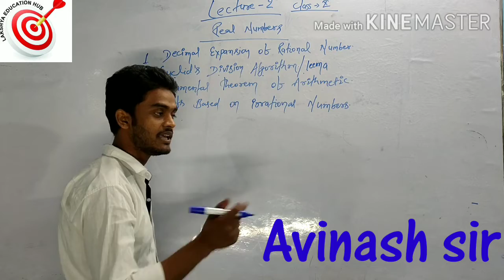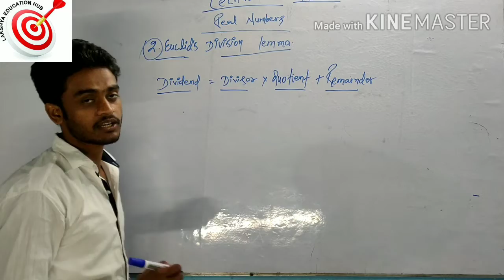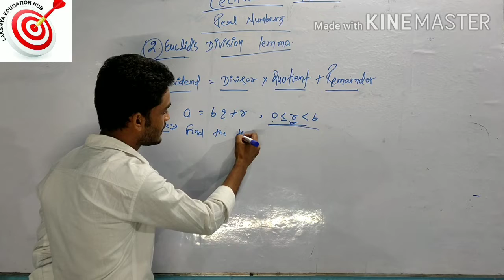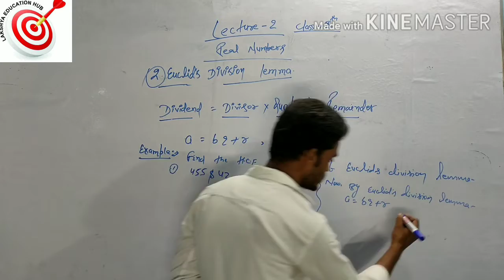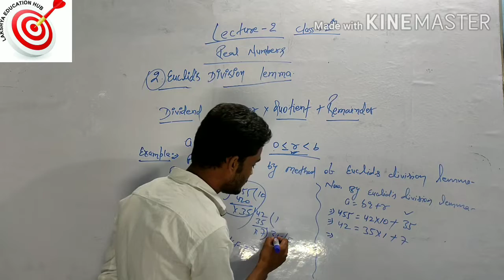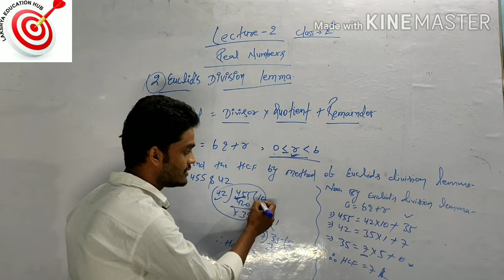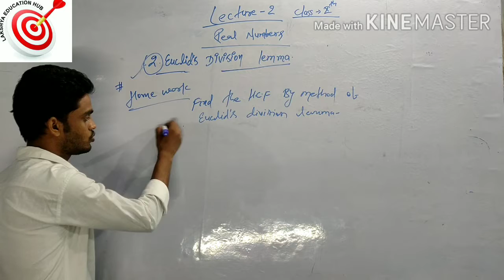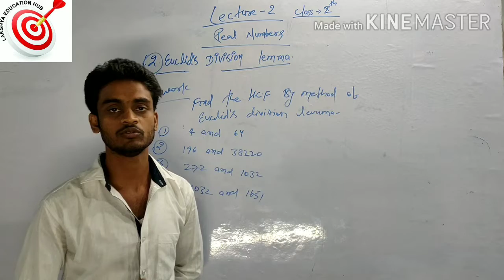Real number part;-3_ euclids devision lemma _by avinash sir_laksshya education hub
Real number
Part:-3
Part:-1
Created by:- lakshya education hub sitamarhi
Faculty:- math avinash sir